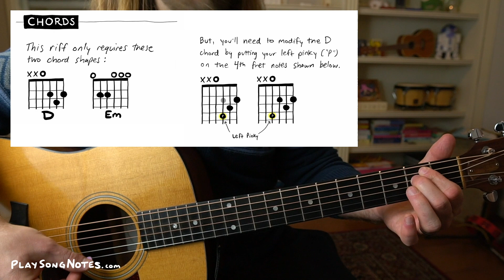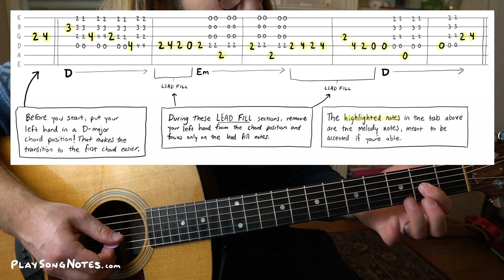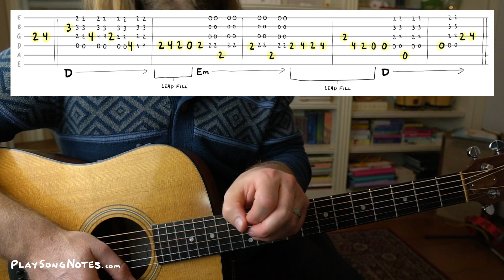Old-timey country warm-up riff (from Sierra Ferrell's "In Dreams")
Hey friends! Today's lesson is for a short 5-measure riff with an old-timey, jangly sound -- using a guitar technique very much evocative of the "Carter Scratch" style of play, which combines rhythm and lead at the same time. There's also heavy use of the stretched pinky finger to add flourish notes to a D-major chord, which is something I first taught in lesson #167.

The song this riff comes from is "In Dreams" by Sierra Ferrell, a young up-and-coming country/folk/Americana artist who I learned about through the excellent GemsOnVHS YouTube channel (which travels around, capturing live folk performances off-the-beaten-path). I can't recommend that particular channel enough, and I look forward to Sierra Ferrell's upcoming album.

// Timestamps for this lesson

0:00 Lesson overview
1:50 Chord shapes needed
2:16 Strumming basics
3:51 Full tab, explained
11:30 Farewell

// Learn more about the Carter Scratch

Here's a nice video that NPR Music put out, featuring artist Courtney Marie Andrews explaining & demonstrating the Carter Scratch technique. The production of this video, along with her explanation, are super helpful!

// Sierra Ferrell's "In Dreams"

Here's the song that this riff is taken from -- you can hear it in the intro, right off the bat.